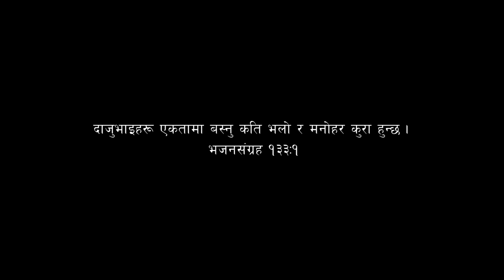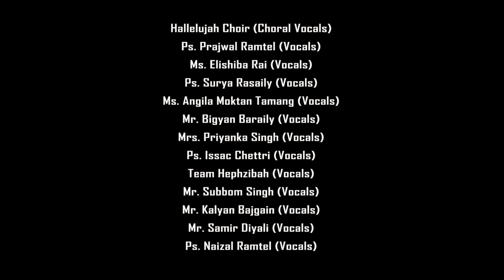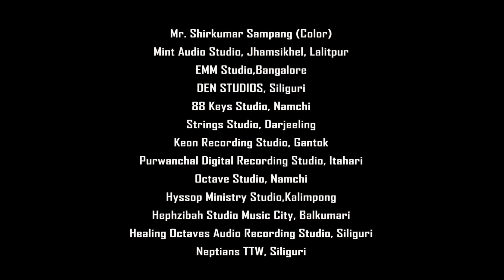Mahan Ishwor - Collaboration Of 44 Worshippers | Nepali Christian Worship Song 2022 - BHAJAN NO 8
GRACE PLATFORM PRESENTS:
VARIOUS WORSHIPPERS FROM NEPAL & INDIA CAME TOGETHER TO GLORIFY HIS NAME.

'दाजुभाइहरू एकतामा बस्नु कति भलो र मनोहर कुरा हुन्छ।' भजनसंग्रह १३३ः१

Original Writers - Carl G. Boberg / Stuart K. Hine

Special Thanks to:
Mr. Ajay Eric (Vocals, Hallelujah Choir)
Hallelujah Choir (Choral Vocals)
Ps. Prajwal Ramtel (Vocals)
Ms. Elishiba Rai (Vocals)
Ps. Surya Rasaily (Vocals)
Ms. Angila Moktan Tamang (Vocals)
Mr. Bigyan Baraily (Vocals)
Mrs. Priyanka Singh (Vocals)
Ps. Issac Chettri (Vocals)
Team Hephzibah (Vocals)
Mr. Subbom Singh (Vocals)
Mr. Kalyan Bajgain (Vocals)
Mr. Samir Diyali (Vocals)
Ps. Naizal Ramtel (Vocals)
Ps. Samir Tiruwa (Vocals)
Mr. Sisir Simick (Vocals)
Mrs. Deborah Tiwari Rai (Vocals)
Mr. LB Baraily (Vocals)

Special Thanks to:
Mr. Kalyan Bajgain (Executive Producer)
Mr. Prasan Pariyar (Music Arrangement)
Mr. Subbom Singh (Music Arrangement)
Mr. Samuel Lepcha (Mix/Master, Music Arrangement)
Mr. Ruben Rai (Saxophones)
Mr. Ratna Biswakarma (Flutes)
Mr. Basanta Wambule Rai (Edit)
Mr. Shir Kumar Sampang (Color)

Special Thanks to:
Mint Audio Studio, Jhamsikhel, Lalitpur
EMM Studio, Bangalore
DEN STUDIOS, Siliguri
88 Keys Studio, Namchi
Strings Studio, Darjeeling
Keon Recording Studio, Gantok
Purwanchal Digital Recording Studio, Itahari
Octave Studio, Namchi
Hyssop Ministry Studio, Kalimpong
Hephzibah Studio Music City, Balkumari
Healing Octaves Audio Recording Studio, Siliguri
Neptians TTW, Siliguri
GM Production PVT. LTD., Itahari